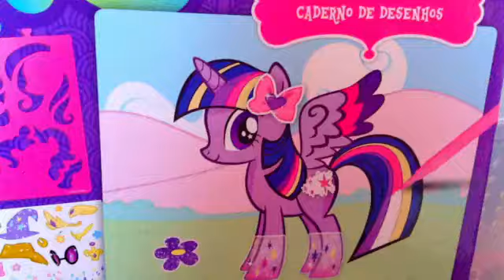"Do You Want to Build a Snowman?" Better version with toys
In case you didn't get the story here's how I would explain it:
Well...when Anna and Elsa were little girls, they used to play with each other and build a snowman. Until one day, Elsa stopped playing with Anna. That made Anna very lonely. So Anna sang a song to let Elsa know that she wanted to build a snowman but all she said was no. So then when they grew up, Elsa couldn't control her powers but Anna still knocked on the door.